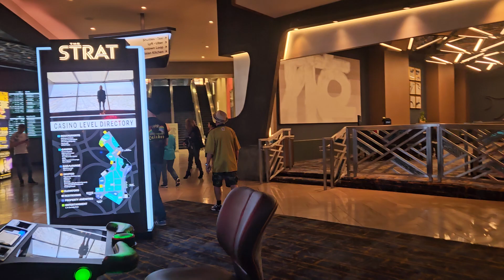The Strat Las Vegas walk through. September 2023.